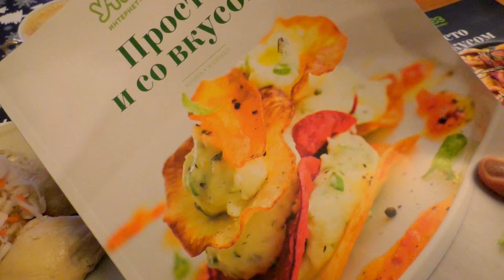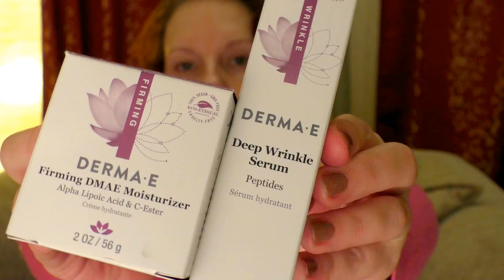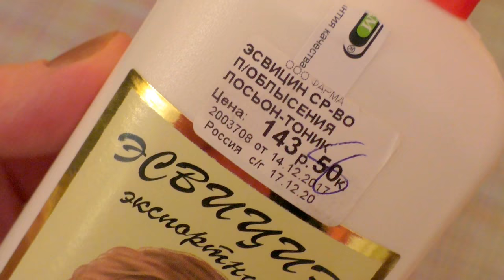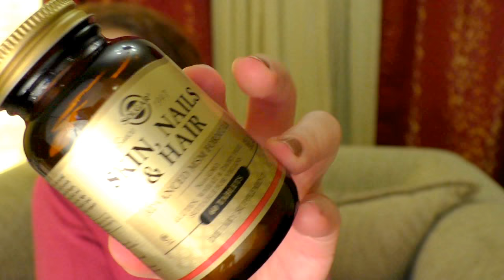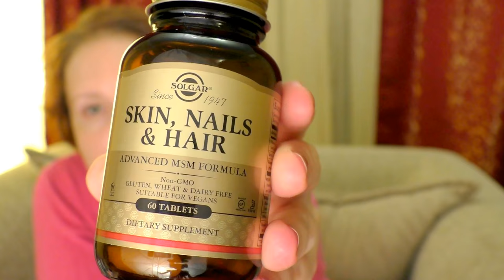VLOG: Уход, работа🌞ПРИНЯТЬ СЕБЯ🌞Питание🍓БОТЫ:Злые КОММЕНТАРИИ-надо ли отвечать [JANNA FET]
ДРУЗЬЯ. ЭТО ДОМАШНИЙ ВЛОГ, в котором я расскажу об ОСНОВНЫХ средствах, которые использую ДЛЯ ЕЖЕДНЕВНОГО УХОДА: лицо, тело, волосы. Дам свой отзыв на средства Люксовой линейки Shiseido  "Body Creator". Отвечу на вопрос О ПИТАНИИ, о РАБОТЕ педагога.  Поговорим о том, стоит ли отвечать   на неадекватные, хамские комментарии.

НОВЫЕ  ВЫГОДНЫЕ ПРЕДЛОЖЕНИЯ НА IHERB:
№1

• Предложение заканчивается в среду 17-го января, в 21:00 по московскому времени.
№ 2 Предложения по бесплатной доставке IHERB
!!! Бесплатная доставка для заказов $60+ США: РОССИЯ
( Бесплатная доставка для заказов $80+ США: Саудовская Аравия                                         Бесплатная доставка для заказов $40+ США: Сингапур, Гонгконг, Австралия, Канада, Новая Зеландия )
• Доступно для избранных способов доставки. Срок действия акций заканчивается 31-го января в 10:00 утра PST